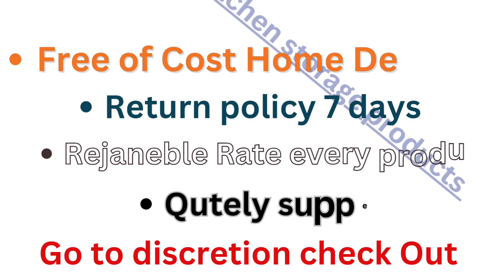Kitchen Storage Products Collection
👍Product link👉